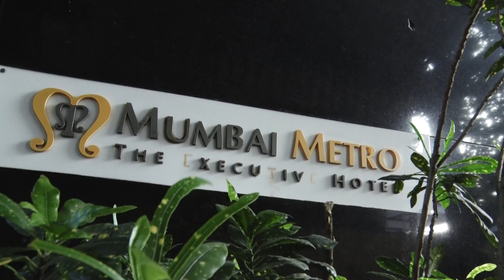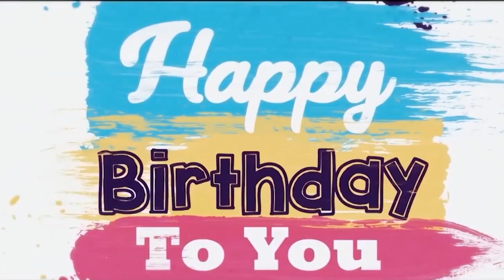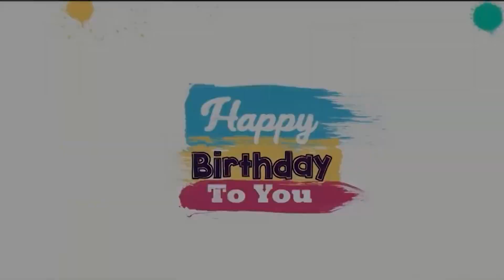Hridaan 2nd Birthday Highlight